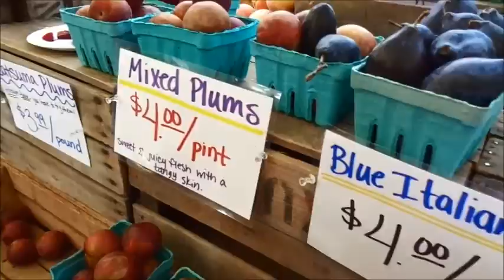Vlog 2: Farmers Market, Car Wash and Shopping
Products Mentioned:

Breakfast
* Vitamix
* Califia Farms Coconut Almond Milk

Makeup:
* Murad Acne Clearing Solution
* Le Metier de Beaute Anti-Aging Complexe (Shade 3)
* Tom Ford Cream Eyeshadow (Platinum)
* IT Cosmetics Concealer (Medium)
* Guerlain Les Voilettes Mineral (Rose Clair)
* Laura Geller Bronze-N-Brighten (Medium)
* Chikuhodo Cheek Brush
* Tom Ford 05 Brush
* Kiko Milano Tri-bal Soul Baked Blush (Mysterious Earth)
* Hakuhodo J511
* MAC Cosmetics Mineralize Skin Finish (Soft and Gentle)
* Smashbox fan brush
* Dior Eyelash Curler
* Maybelline The Rocket Volum' Express Mascara (Black)
* Benefit Gimme Brow (Dark)

Evening:
* Hair Garland (Claire's)
* Besame Merlot Lipstick
* Surratt Lip Lustre (Tres Chic)
* Caviar CC Cream
* Gatorade Lime Cucumber